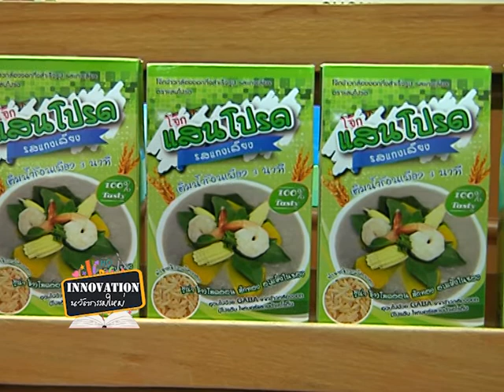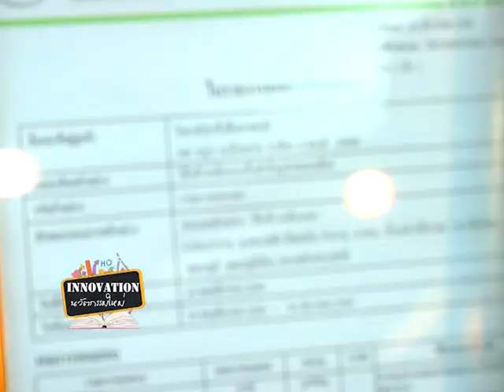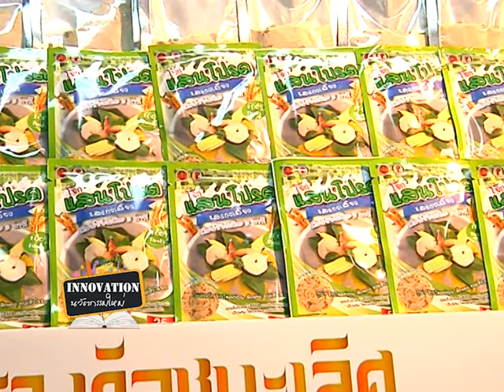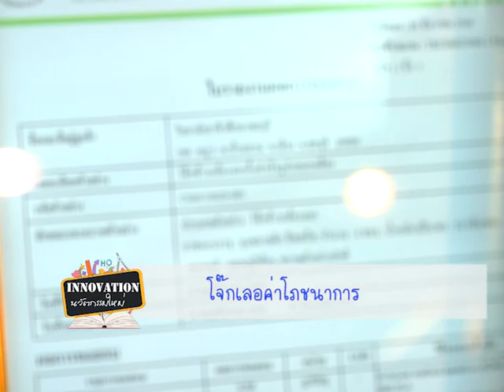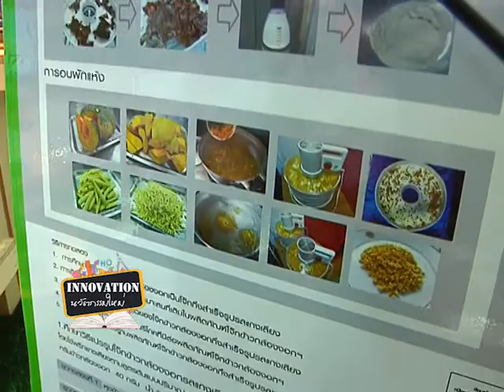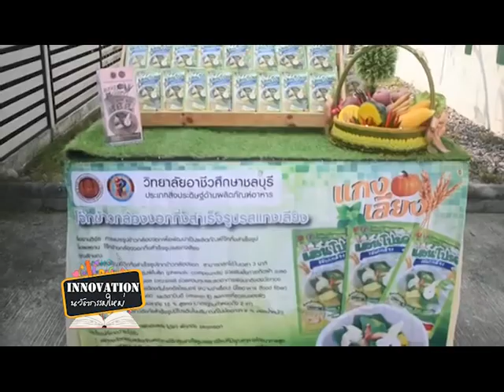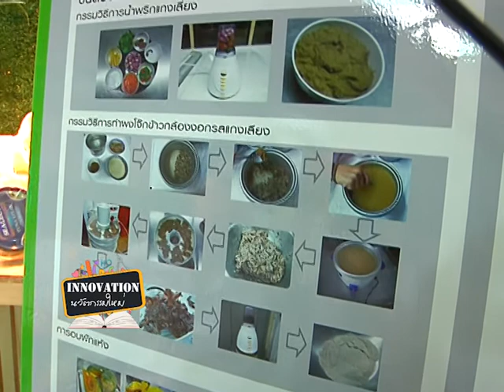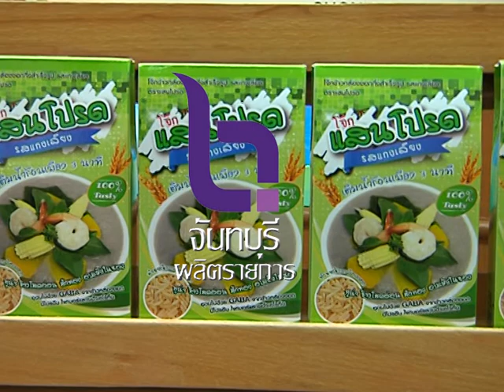รายการ Innovation นวัตกรรมใหม่ ตอน โจ๊กเลอค่าโภชนาการ ออน 06-04-61